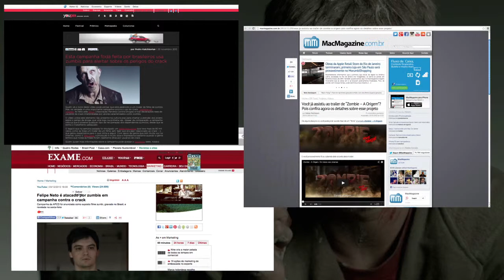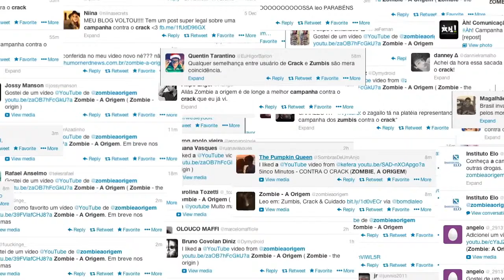Zombie l Video case